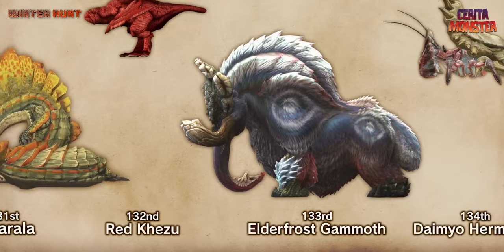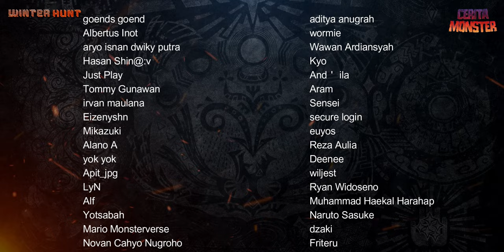Cerita Daimyo Hermitaur | MONSTER HUNTER LORE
Source :
Monster Hunter Dos

monster hunter, yian kut-ku, blue yian kut-ku